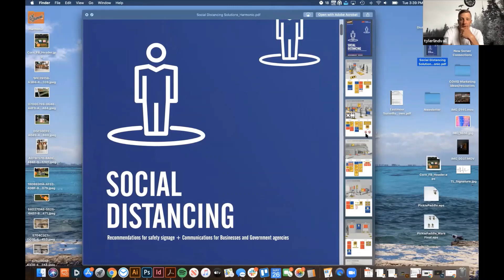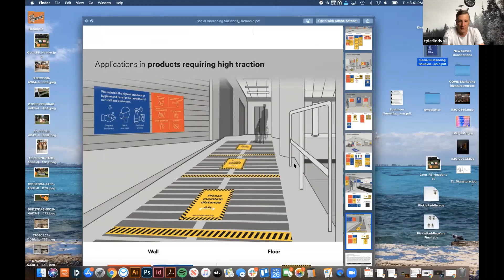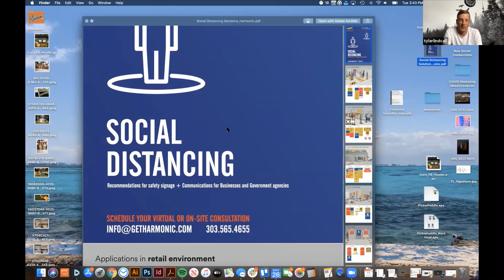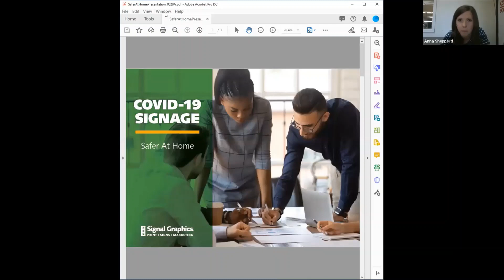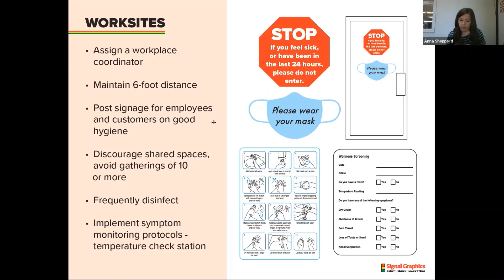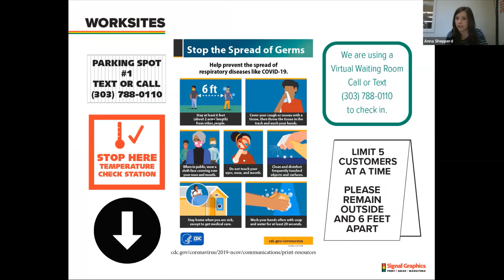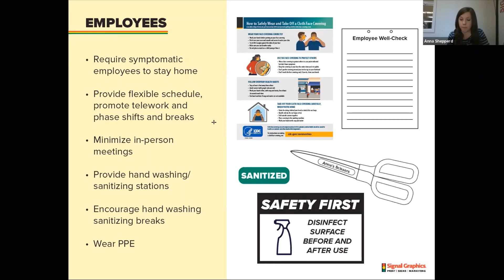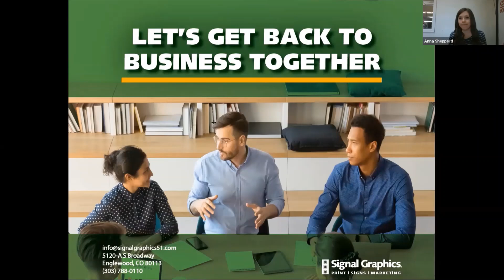Safer-At-Home: Signage Best Practice